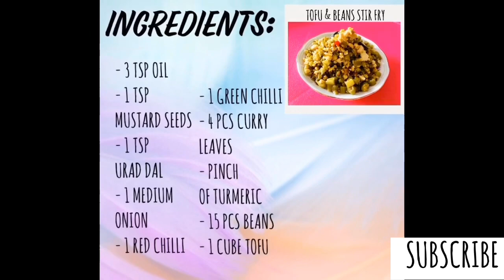Tofu & Beans Stir Fry | Healthy Tofu Stir Fry Recipe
Today, we show you how to make this healthy, quick,  and delicious Tofu & Beans Stir Fry! Try it out for yourself and we’re sure you’ll love it!

You’ll be notified every time we post! We’d love to hear your feedback! Bon Appetit!